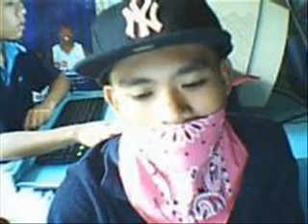Loyd And Danilo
Ritzilian